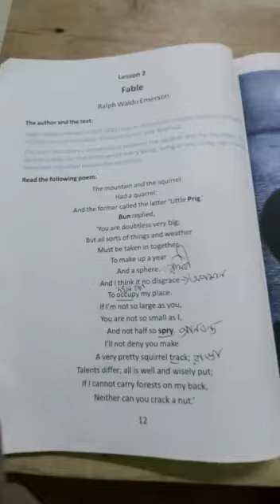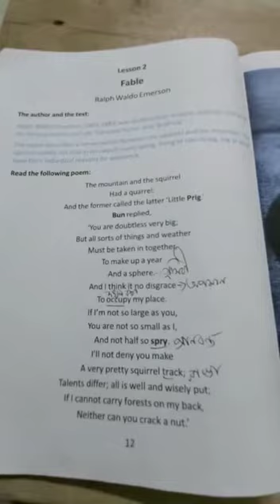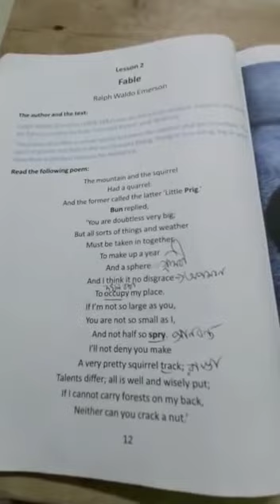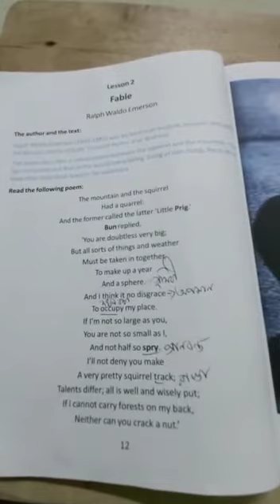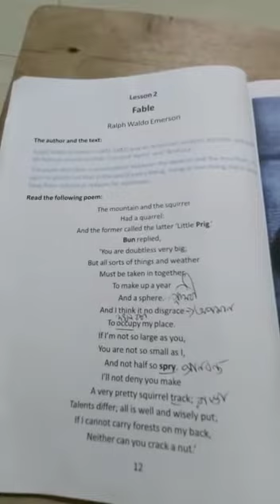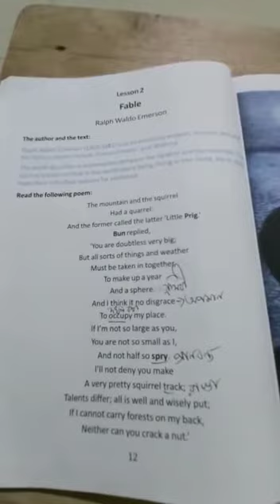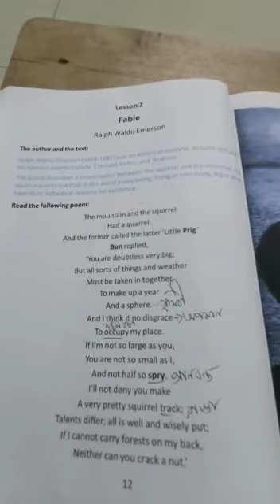Fable, Part - 1 (class-x) K S P Madam (A K Sir)